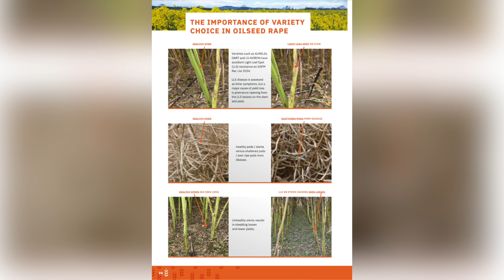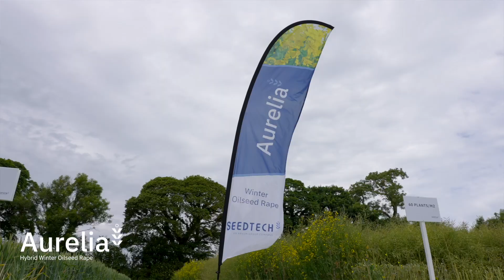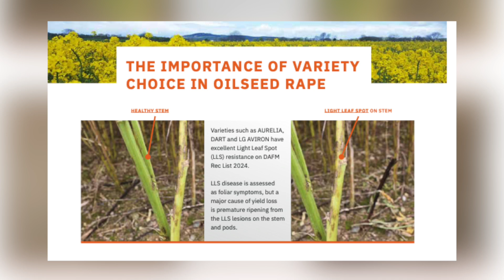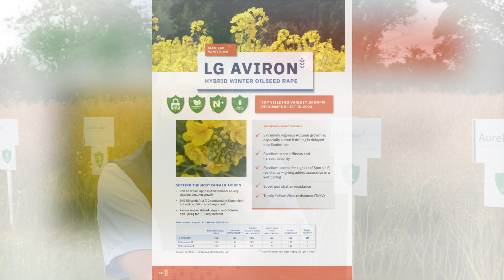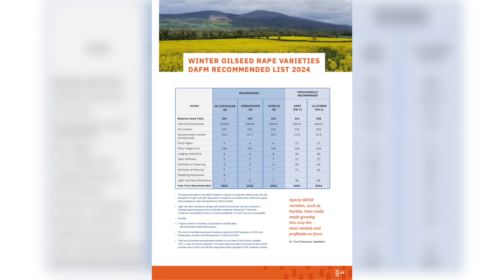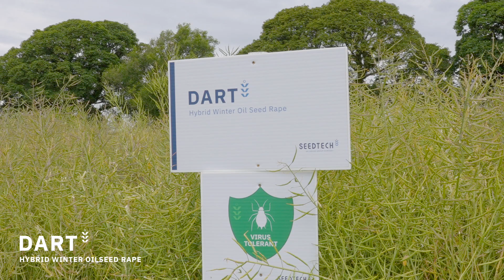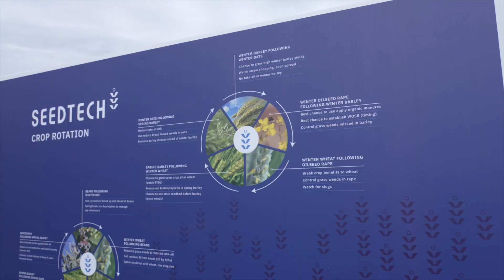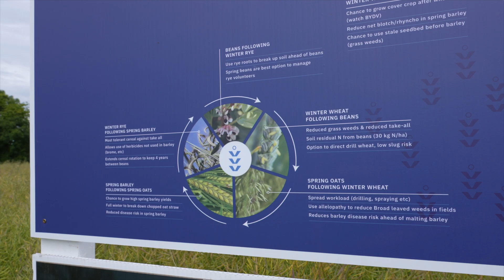Winter Oilseed Rape Portfolio 2024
Tim O Donavan gives a run through of our winter oilseed rape portfolio.

Winter oilseed rape is the most suitable combinable break crop for a winter crop rotation.

Ireland has a very favourable climate to grow WOSR and grows extremely high yielding crops.

Seedtech prioritise selection of WOSR hybrid varieties with excellent stem stiffness, disease resistance and pod shatter resistance traits. Varieties such as Aurelia (7), Dart ((8)) and LG Aviron ((8)) have excellent light leaf spot resistance on DAFM RL 2024 helping reduce the risk of yield robbing LLS infection.

Murray and LG Academic are Seedtech’s one to watch varieties.